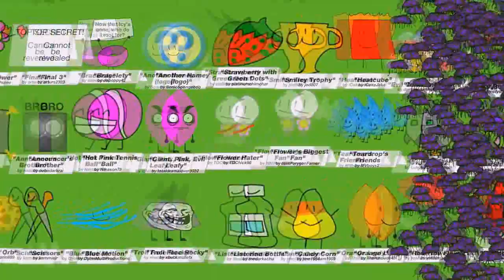BFDI Memes Collection Part 1